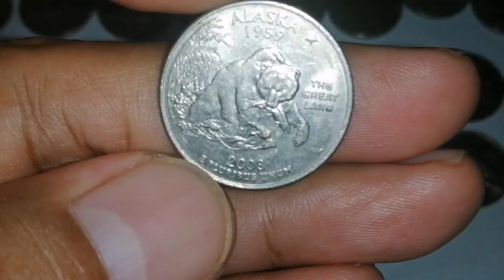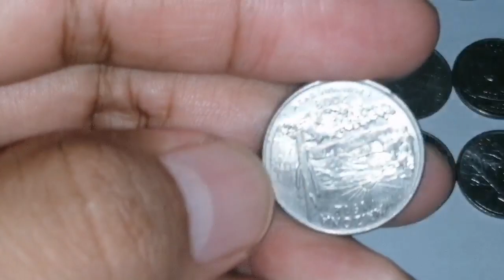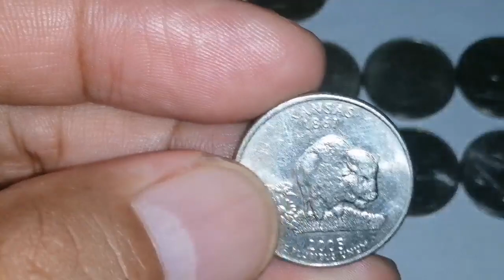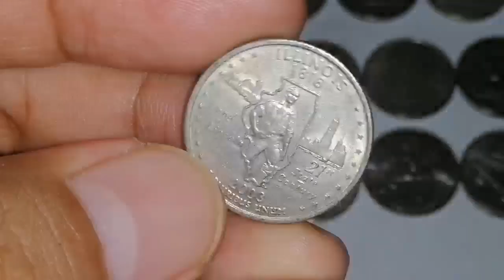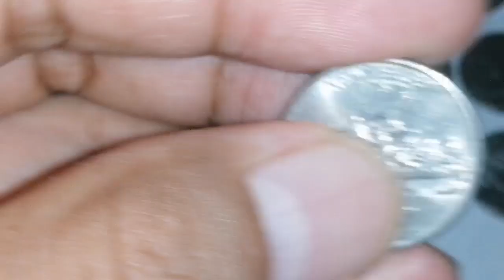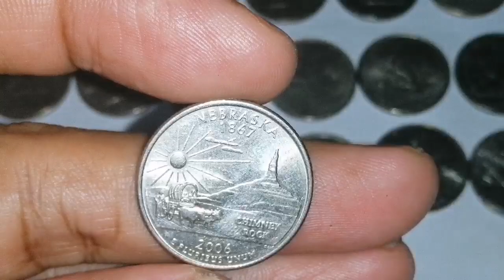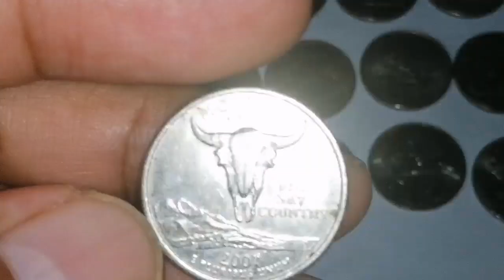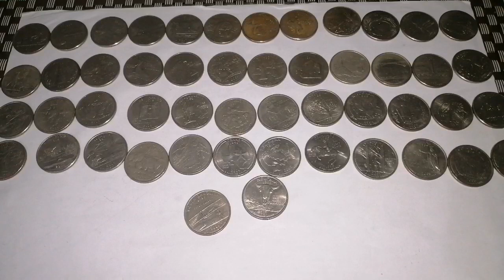My complete set of US State Quarter Dollar | Saudi Boy Tv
Magandang Araw mga kabarya, maraming salamat po sa walang sawang panonood at pagsubaybay ng aking mga videos. Maraming salamat po, hanggang sa muli mag-ingat kayong palagi. God bless.